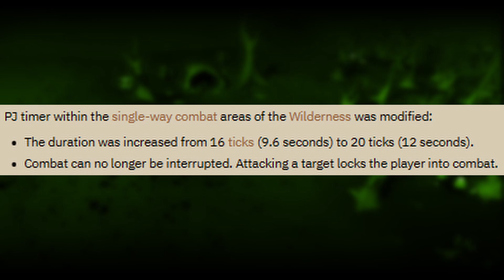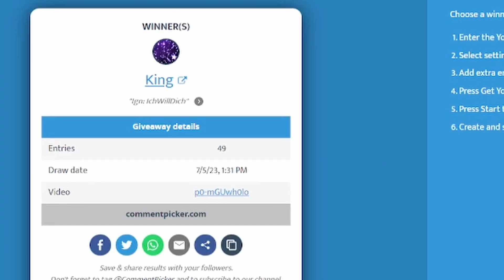PKing 1 BILLION GP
In this video, me and my friend Cal trick pkers into entering the wilderness boss lair, so we can PJ the fight and attack them in Max gear.

Thanks to Cal for focusing the kills, make sure to check out his channel also:
Thanks to "Theskulled" for the thumbnail, he also makes YT videos!